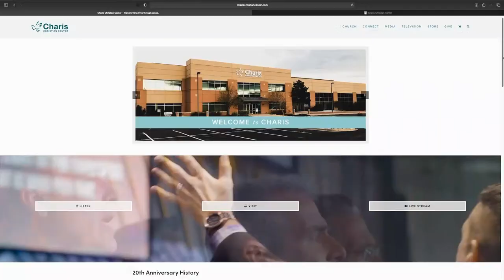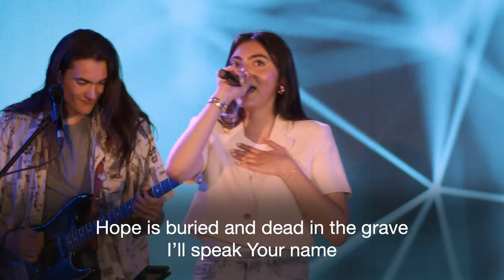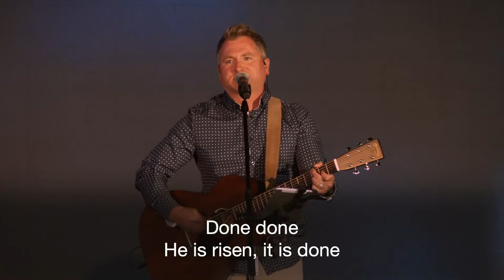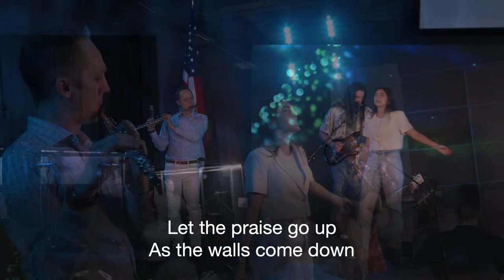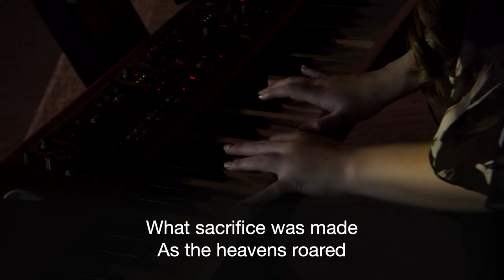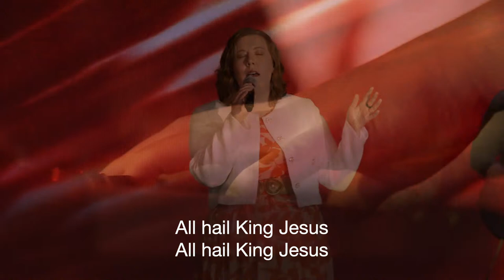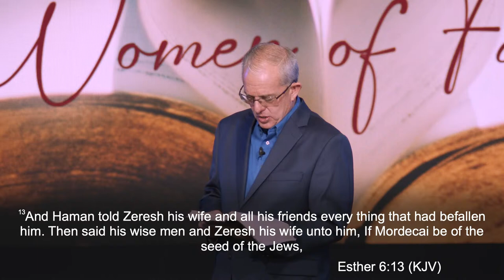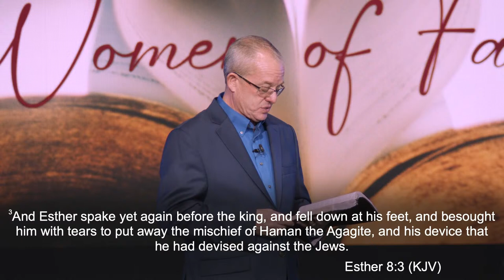Women of Faith II - Lawson Perdue - Sunday 2nd Service - 04/14/24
Join us as Pastor Lawson continues his series entitled "Women of Faith."